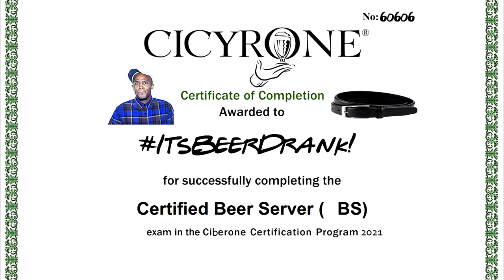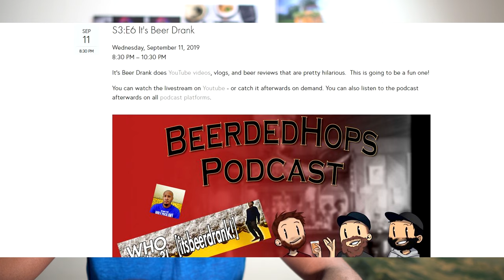I PROMISE I WON'T DO IT AGAIN! || CRAFT BEER Review || Jailhouse Brewing Co.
Jailhouse Brewing Company out of Hampton, is a craft brewery that represents the ACTUAL SOUTH in a way like no other. The brewery is a structure in which was an actual oldschool jailhouse that was built in the early 1900's.

I visited this brewery and met some of the coolest people thus far in the "beer industry"... "about a week ago" , and I personally think I have made some life long friends.

In this review, I checked out for the first time "I PROMISE I WON'T DO IT AGAIN!" IPA which came in at 6.2% abv & to this very moment, I am bummed that I don't have another!

I hope you all enjoy this "CRAFT BEER" REVIEW. For sticking with the channel through ups and downs... (yes there have been downs... I mask things pretty well), for we have hit the 5 THOUSAND SUBSCRIBER MARK! Thanks so much... like seriously...